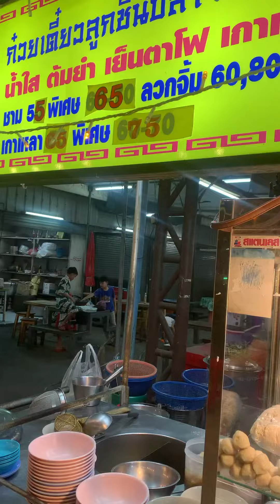Yummy Tom Yum Noodles